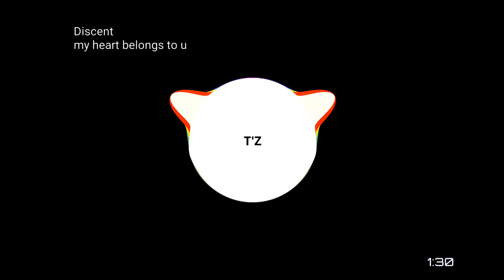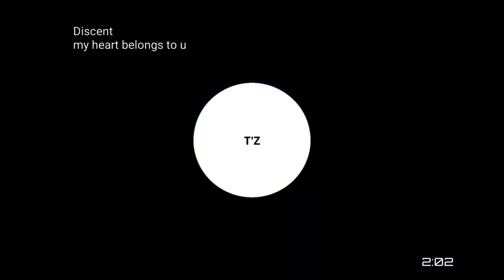Discent - my heart belongs to u